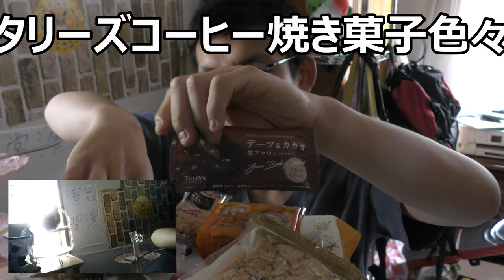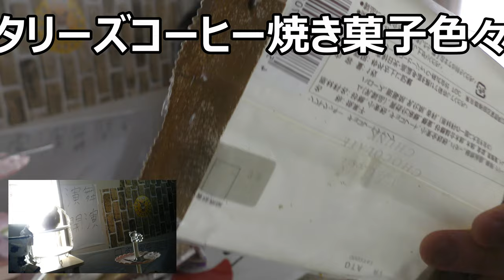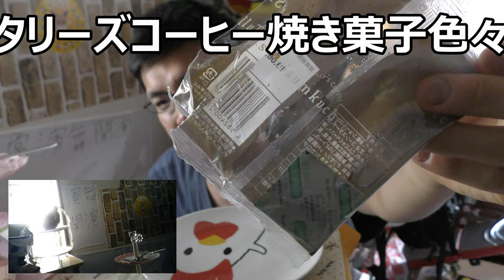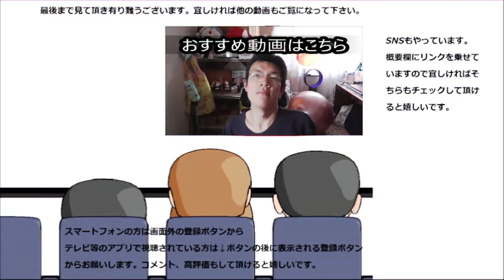【大食い？】タリーズコーヒーの焼き菓子色々食べてみた。一番コーヒーに合いそうなのは～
タリーズコーヒーの焼き菓子を色々食べてみました。スタバ、ドトールに続きタリーズも色々ありますね～どれが一番コーヒーに合うのかな？
贈り物は此方まで↓
〒153-0042